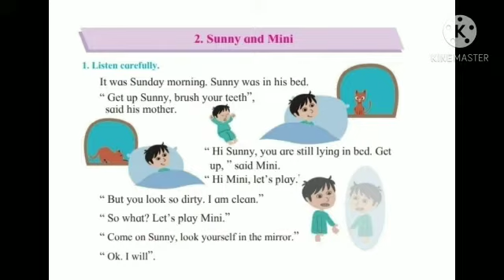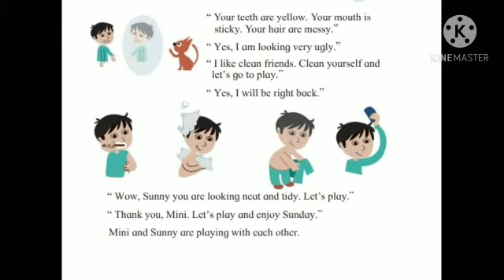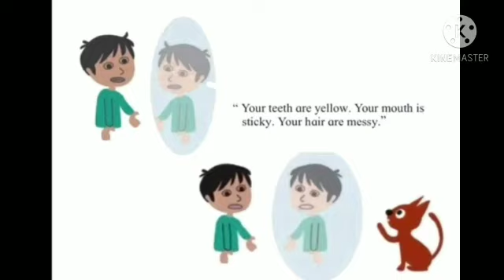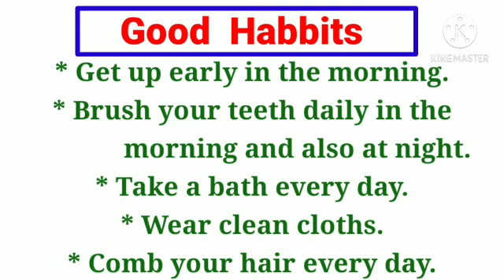Sunny and Mini Stdb1st